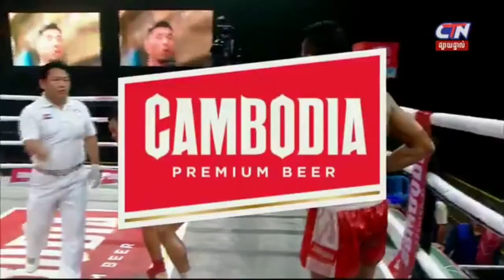វង្ស វិឆ័យ ប៉ះ នី សុភី Vong Vichhai Vs Ny Sophy